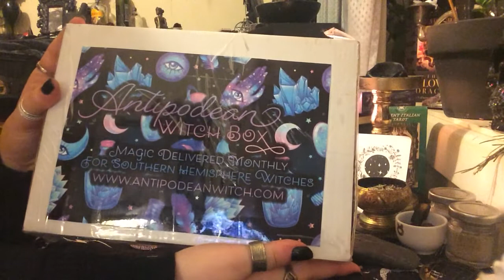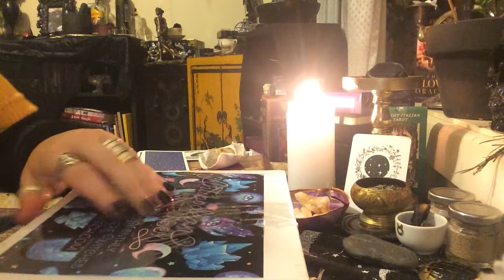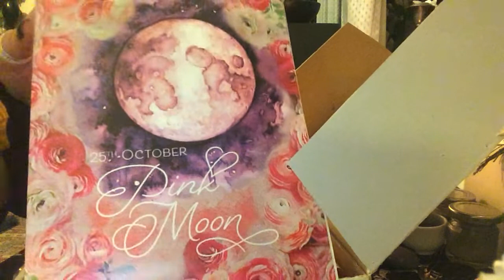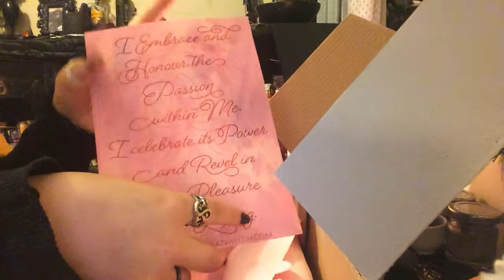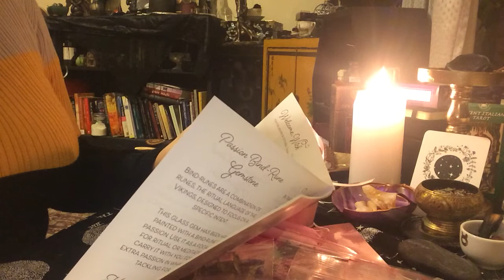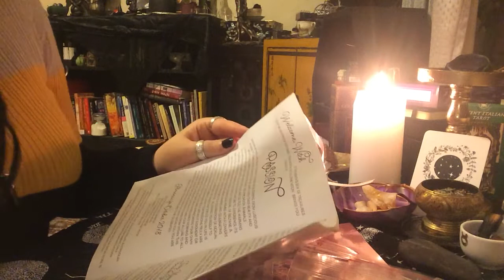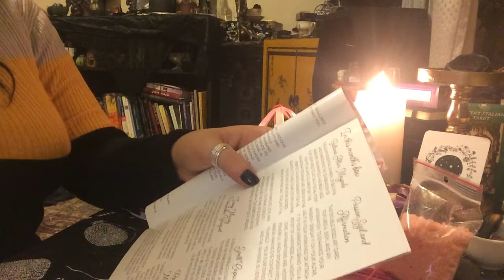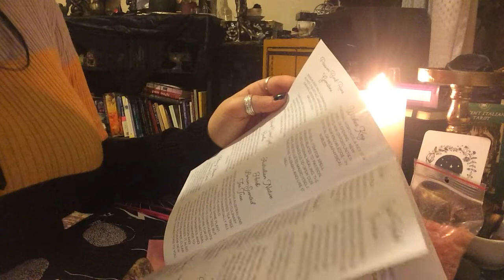Unboxing the Antipodean Witch Box (October Moons)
Hello Dark Hearts!
We have here my second unboxing of the Antipodean Witch Subscription Box. (This is, in fact, their third box but I got on the bandwagon late).

There are some funny cat antics as part of this unboxing. As I was to find there were some herbs in the box of particular interest to Lily! Enjoy.

You can find me on:
facebook: Rachael the Love Witch

Blessings!